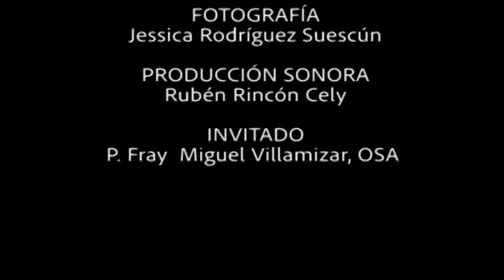ESPECIAL SANTO TOMAS DE VILLANUEVA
En esta ocasión el equipo de Emisora Mariana se encuentra con el padre Fray Miguel Villamizar, OSA, quien nos habla de la vida de Santo Tomás de Villanueva, Patrono de los estudios de la orden, también conocido como el "limosnero de los pobres".